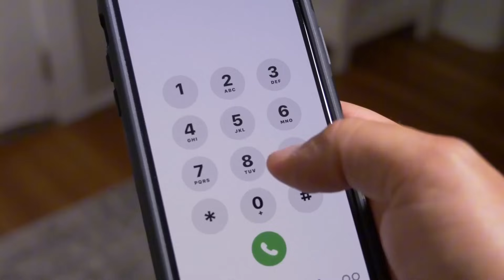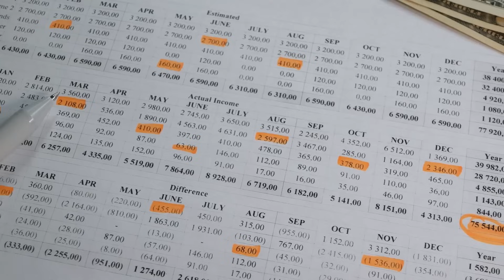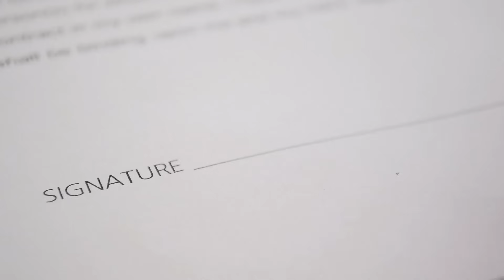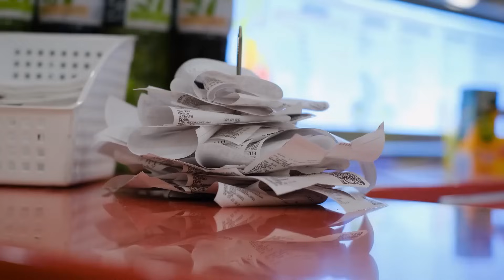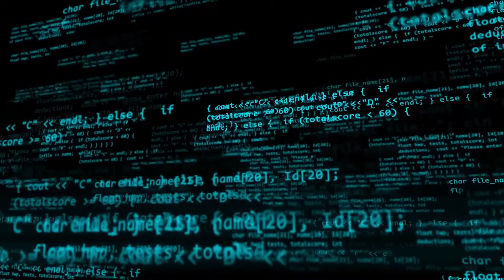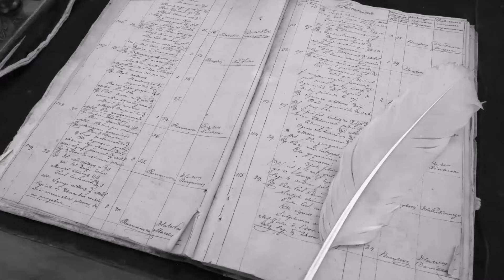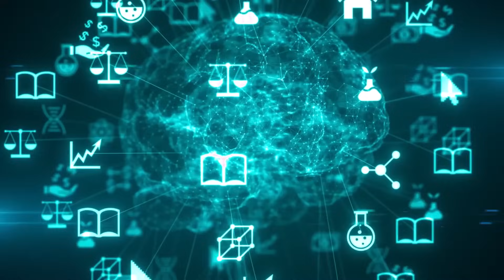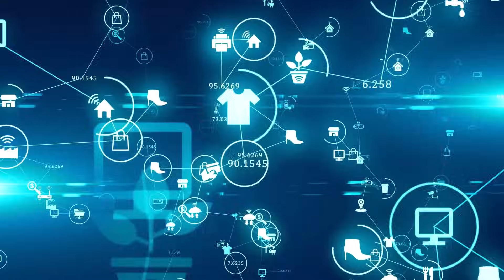Before Dying, My Husband Said, "I'm Sorry." I Asked For What. "You'll See." Then This Happened.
In this deeply moving video, I share the poignant story of my husband’s final moments. Before he passed away, he looked at me with tears in his eyes and said, "I'm sorry." When I pressed him for details, he simply replied, "You'll see." What unfolded next changed everything.

Join me as I reflect on our journey together, exploring the emotions of grief, love, and the legacy he left behind. This story delves into the complexities of relationships and the impact of his words, revealing how they continue to resonate in my life even after his passing.

Through heartfelt reflections, we discuss the healing process that follows loss and the surprises that can emerge from the depths of sorrow. This video serves as a reminder of the enduring bonds of family and the profound connections that shape our lives.